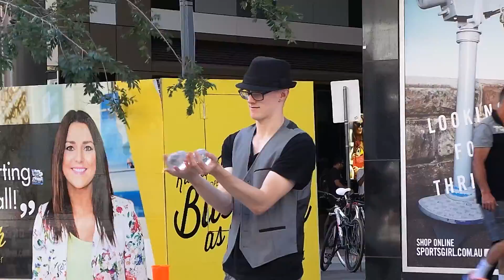RAZI magician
Rundle Mall, SA